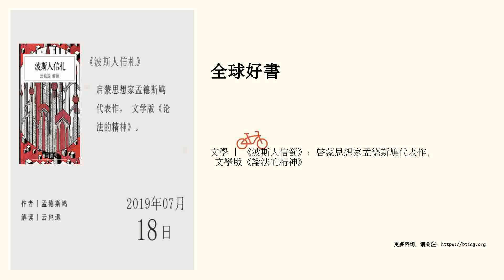文學 | 《波斯人信劄》：啟蒙思想家孟德斯鳩代表作， 文學版《論法的精神》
啟蒙思想家孟德斯鳩代表作， 文學版《論法的精神》。

 聽書筆記

 《波斯人信劄》是18世紀法國啟蒙思想家孟德斯鳩的小說代表作，這是法國第一部啟蒙小說，也是最早的書信體小說，故事主线是兩位來到法國的波斯旅行者，將自己的所見所想寫在一百多封書信中，寄給遠方的朋友，從政治、宗教、倫理風俗等角度，比較法國與波斯、西方與東方文明的不同。小說是匿名發表的，但出版之後引發了閱讀熱潮，以至於人人都知道，作者就是孟德斯鳩。

 小說為什麼要以兩個波斯人為主角？

 首先，當時的法國人對波斯有很大的興趣，很多人去波斯旅遊，還寫了遊記，書中波斯人自己的故事所閃現的異域風情，對讀者有著極大的吸引力；其次，孟德斯鳩是一個世界各國地理、風俗、文化的觀察家，而對法國本身更是有著深入的思考，因此，他可以借波斯人之口來探討歐洲各國與波斯社會的利弊，反省法國的社會現狀，並說出一些礙於他的個人身份不便說的話，以免觸犯到當時的權勢人物。

 孟德斯鳩如何評價東西方政治社會文明？

 在小說中，波斯人對法國的大人物和...